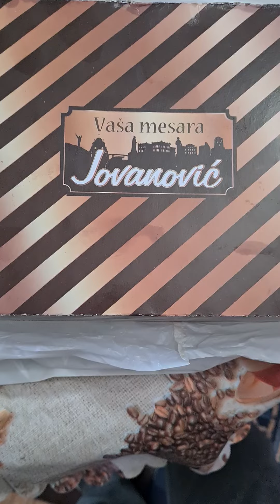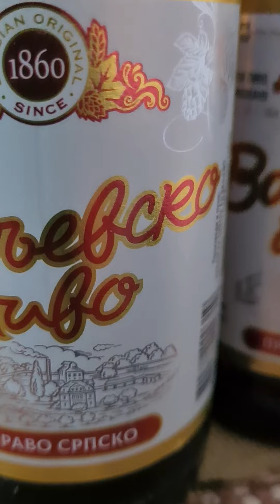Domaća supa,roštilj ,itd da bi bilo dobro i naravno tu je i valjevsko...!Valjevo-2023.